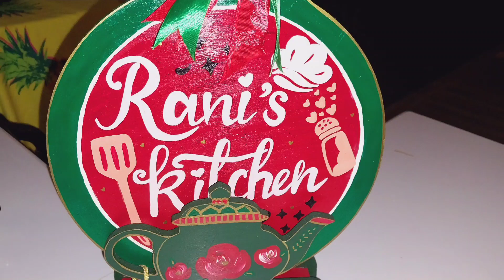How to make Creamy Fruit Salad at Home/Creamy Salad Recipe /Dawat Menu ideas/Salad Designing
Assalam O Alaikum And Greetings everyone..Wellcome to my channel ..
Here you can find my delicious home made Recipes.I Enjoy discovering and creating new dishes.You can adjust my recipes to your taste prefrence.
Today i made Creamy fruit Salad

Ingredients
Cream 1 packet small
Yougurt 1 Packet
Fruits
Sugar or brown Sugar

Creamy fruit salad,Fruit Salad,How to make Fruit Salad ,Homemade fruit Salad